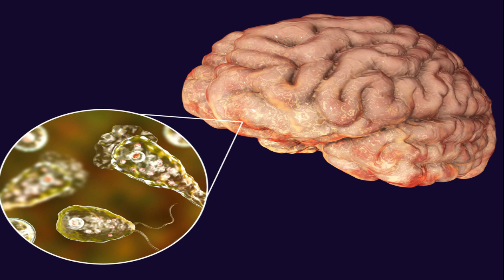Арктические зомби-вирусы: риски и опасности, размороженные глобальным потеплением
Добро пожаловать на наш канал! В этом видео мы собираемся исследовать тревожное научное открытие, взволновавшее научное сообщество: арктические зомби-вирусы. Ученые из Франции, России и Германии разморозили 13 доисторических вирусов из вечной мерзлоты полярных ледяных шапок, которая бездействовала в течение 48 000 лет. Эти вирусы, выпущенные в результате необратимого таяния, вызванного глобальным потеплением, представляют значительную опасность для здоровья людей и животных.

В этом видео вы узнаете интригующие подробности этого научного открытия, узнаете, как вирусы были возрождены в лаборатории, а также об опасностях, которые могут возникнуть в будущем по мере продолжения таяния вечной мерзлоты. Мы обсудим риски возможного распространения этих размороженных вирусов и последствия для общественного здравоохранения.

Исследователи предупреждают, что нам нужно лучше понять эти доисторические вирусы, чтобы избежать потенциальных пандемий. Мы рассмотрим меры безопасности, принятые учеными для минимизации риска случайного заражения, и то, как проводятся другие исследования в центрах с высоким уровнем биобезопасности для выявления вирусов, которые могут заражать млекопитающих, включая человека.

В контексте глобального потепления и повышения температуры ускоренное таяние вечной мерзлоты может привести к увеличению воздействия на человека оттаявших вирусов. Мы обсудим важность готовности противостоять этой потенциальной угрозе и то, как мы можем активно действовать для защиты нашего здоровья и окружающей среды.

Посмотрите это видео, чтобы получить подробную информацию об открытии арктических зомби-вирусов и последствиях глобального потепления.

Присоединяйтесь к нам в этом путешествии по обучению и повышению осведомленности о проблемах, с которыми мы сталкиваемся из-за изменения климата. Вместе мы можем работать над созданием устойчивого и здорового будущего для всех. Мы ценим вашу постоянную поддержку и с нетерпением ждем встречи с вами в нашем следующем видео.